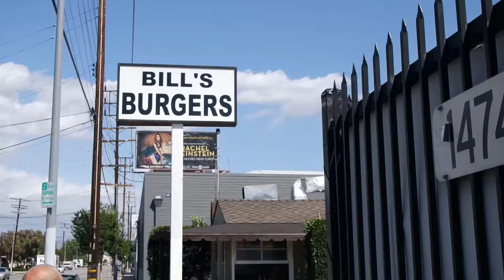Bill & Hiroko's Burgers | The Burger Crawl - Ep. 57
Bill Elwell, 89, might be the oldest man still working in the restaurant industry, but even if he is not, he is definitely one of the most content.  He has owned and worked at the stand he purchased in the 1960s, and it does not seem that he could be any happier.  The beloved stand, located on Oxnard Street between Van Nuys Blvd and Kester, was filled with customers as I arrived just before 3p.m.

On this week's episode of The Burger Crawl, my friend (Wayne) and I take a trip up to Van Nuys, and try Bill & Hiroko's Burger for the first time.  We enjoyed ourselves. and Bill's definitely lives up to the motto on their business card, "What In-N-Out Used To Be."

I found out about Bill's Burger after being referred by a friend, and directed to the article Matthew Kang of Eater L.A. wrote in 2013 when Bill was 86 years young.  Matthew's article gave a decent history and interview of the small burger stand, which I will let you read for yourself.

What Matthew did not cover in the article is that Hiroko Wilcox's father allegedly shot Bill in the ass during World War II.  Even if that is just an old wise-tale, Wayne and I still got a good laugh out of the irony.

Bill & Hiroko's
Hours: 8:00a.m. - 4:00p.m. M-F

Cue the Critic:  Food stories, Food Reviews, The Burger Crawl, Food-based events, Food Photography, Writer & "Cue the Critic" Quincy Freeman.